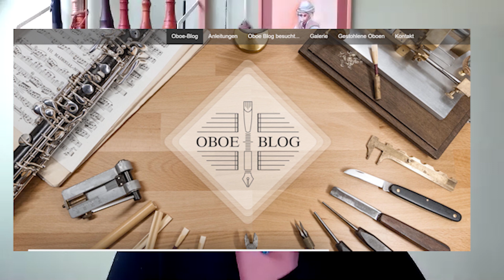Oboe Reed Master David Werner Full Interview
Jeanine Krause of JK Double Reed Making interviews oboist and author, David Werner.

When I asked him what he LEAST enjoys about reed making, he didn’t even have an answer!

David points out that compared with other musicians, we oboists have a unique opportunity because we make our own reeds. We can fashion our tool precisely to our tastes and specifications.

He revels in this opportunity.

David is the author of
Der Weg zum guten boenrohre

now also available in English!

The Way to a Good Oboe Reed

and he maintains a beautiful and informative blog at

This interview is in preparation for season 1, session 4 of THE OBOE REED MASTER SERIES.

In his sessions, David will explore the art of using a heated to “burn” the shaped cane onto the mandrel.

The Oboe Reed Master is a 10-session series which is part of The Dynamic Reed maker, a three month- long intensive reed making training program for experienced reed makers. This master series is a fantastic new way to dive deep into the reed making questions that have always baffled you.
The live and interactive sessions take place in the JK Double Reed Making Zoom Reed Room.
Each Oboe Reed Master will be joining twice with at least a week between the two sessions. This gives you a chance to digest the topic and try things out so that you can return to the second session to share your own results, ask questions and dive even deeper into the topic. To attend these sessions, contact Jeanine at